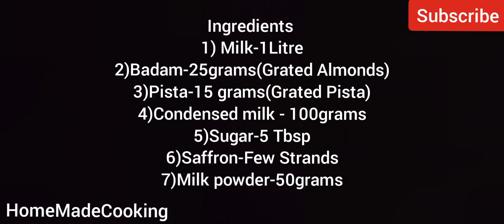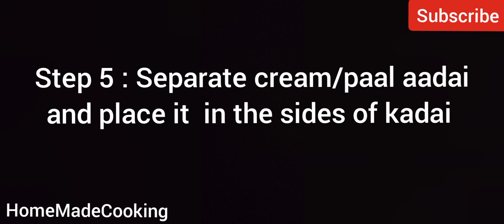Easy and Tasty Basundhi Sweet milk sweets #1#shortvideo#ytshorts